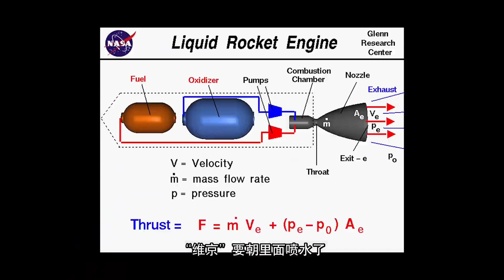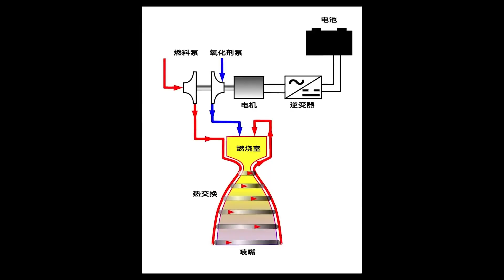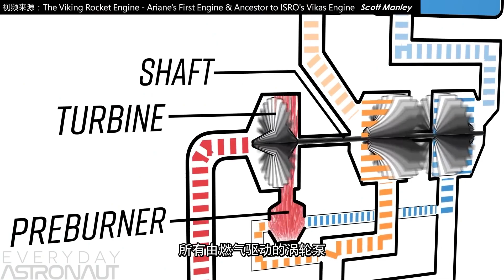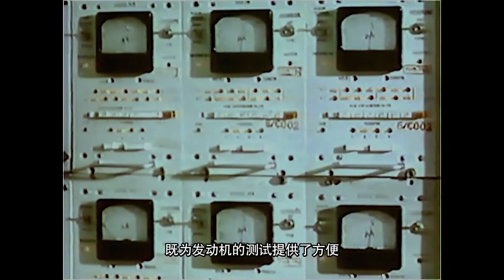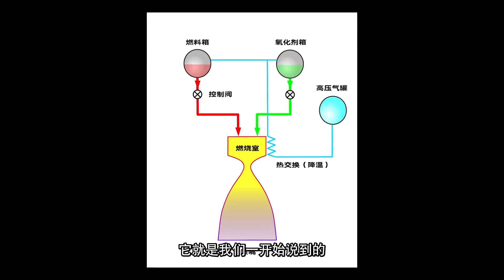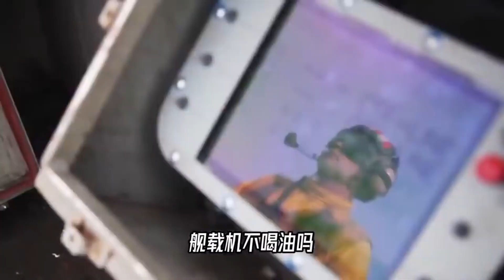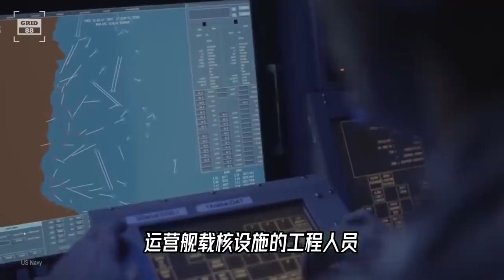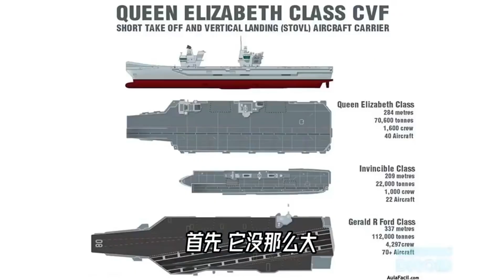印度的火箭是烧水的，你信吗？这究竟是怎么回事？【科学火箭叔】